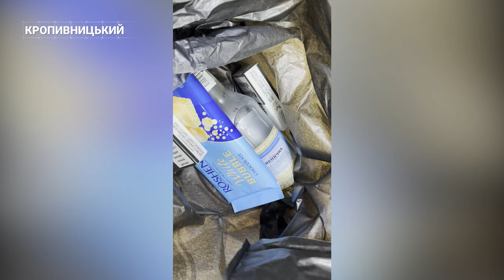Життя на смітнику. Чим живуть безхатьки Кропивницького? | CBN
Час іде, а безхатьки не зникають. Їх стає більше? Чому попри державну допомогу вони досі на вулиці? CBN зацікавилось темою, яка завжди на часі. З початком епідемії коронавірусу, а потім і повномасштабного вторгнення в Україні побільшало безхатьків. Через складні життєві обставини на вулиці опинилися ті, хто до цього мав нестабільну роботу з низькою зарплатою або проблемі із законом чи родиною. Аби дізнатись долю людей “без даху” наш журналіст Олексій Меркулов нишпорив смітниками Кропивницького.